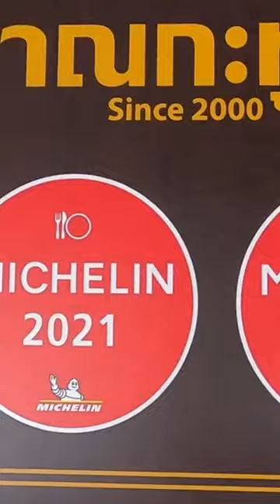Where To Eat in Phuket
15 Phuket Restaurants :-
Roti Chaofa Phuket
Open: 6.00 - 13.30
Closed every Monday

3.  Cha Kang Raw
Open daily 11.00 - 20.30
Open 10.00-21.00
Close every Wednesday

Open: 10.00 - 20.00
Close every Wednesday.

6. Baan moo rom kwan /

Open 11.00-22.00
Closed Thursday

9. Lock Tien - Phuket Local Food Center
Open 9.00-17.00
Closed Friday.

10. Local and Street Food Market :Punte

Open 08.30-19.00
Close every Sunday

13. New Break Taek Noodle Shop
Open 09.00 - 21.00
Close every Saturday

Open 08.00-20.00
Close every Saturday - Sunday